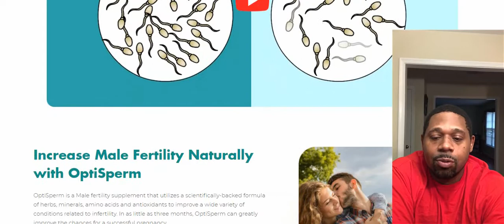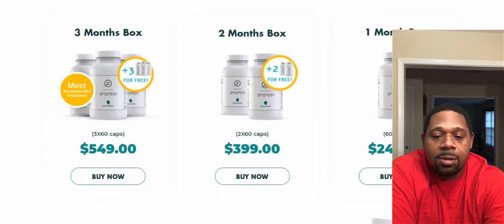OptiSperm - US Mens Health Rated #1 Male Fertility Supplement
OptiSperm greatly improves the chances for successful and healthy pregnancy even without any diagnosed problem since improvement in sperm parameters improve the chances for safe pregnancy and increase dramatically the chances to get pregnant.

Before starting hard and expensive IVF/Artificial Insemination or even underway those therapies, OptiSperm can help you achieve your dream for a family by improving sperm parameters.

Real life lab test results with OptiSperm showed that 85% of participants had a major improvement in sperm count and motility and pregnancys achieved.